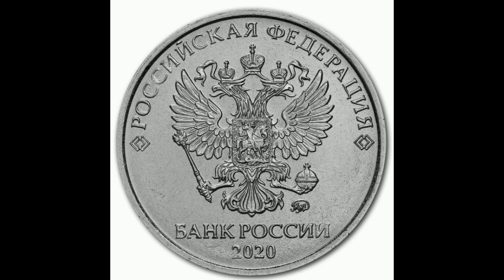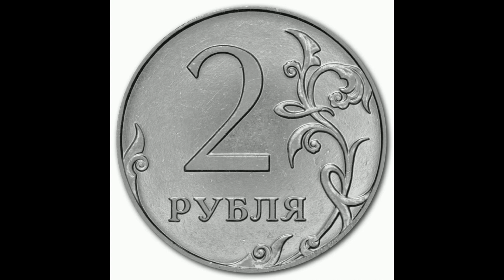Реальная цена монеты 2 рубля 2020 года. ММД. Все разновидности. Российская Федерация.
Coin 2 rubles 2020. Russia. Сегодня на обзоре монета регулярного выпуска 2 рубля 2020 года. ММД. В данном видео Вы узнаете ее реальную стоимость и все разновидности, и конечно же цены на них, если таковые известны. Россия.